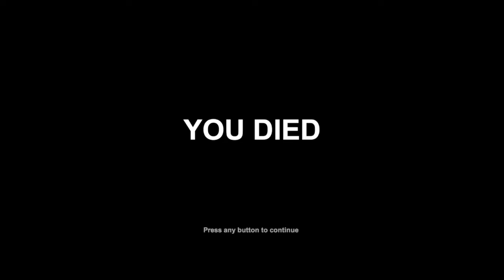Pass me the beer [09/03/18] [P4]